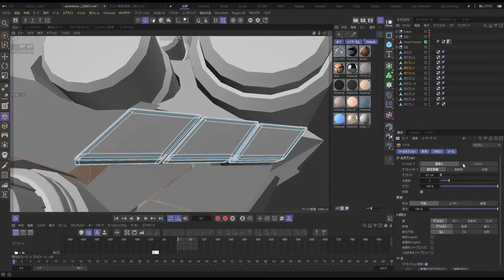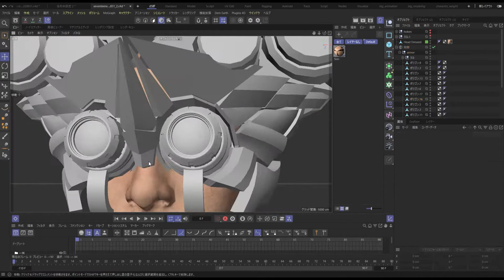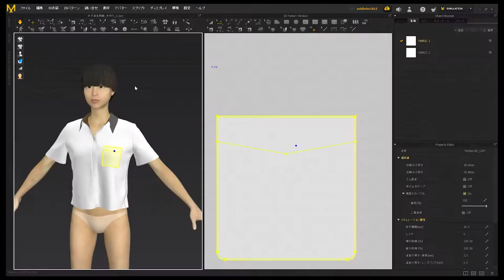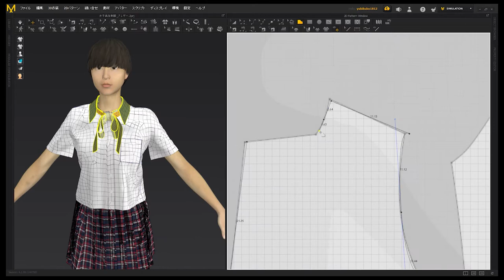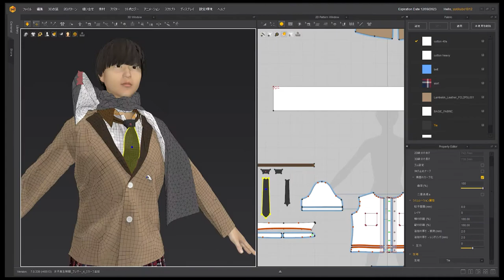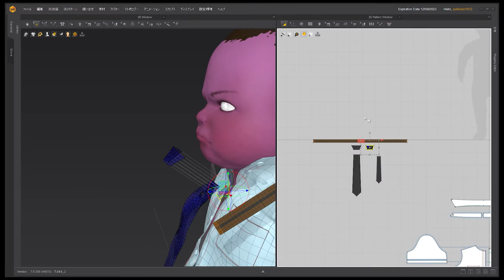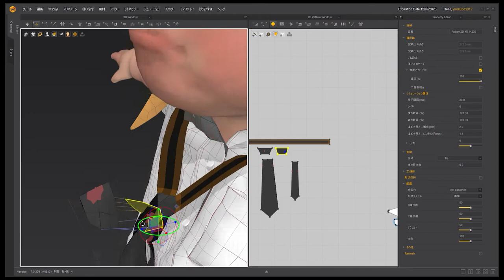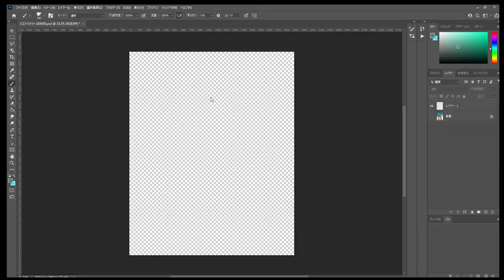Cinema4D, Marvelous Designer / Making 3D Character / Process Video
title: Baby Force - Masked System 03